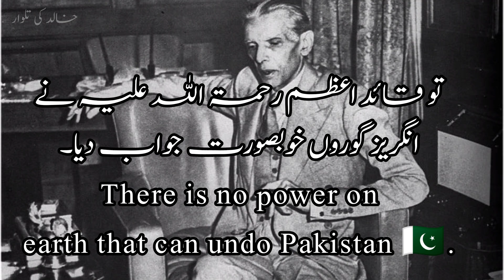قائدِاعظم محمد علی جناح رحمۃ اللّٰہ علیہ نے انگریز گورے کو کرارا جواب دیا۔MA Jinaah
This video is to make people aware about the importance of Pakistan Army.
There is no information about anyone's personal life in this video, so don't take it on yourself.
Pakistan Army is the most powerful army in the world.I am a patriot and love my forces Pakistan and Pakistan immensely.I will support our forces of Pakistan in all situations and will support them side by side.